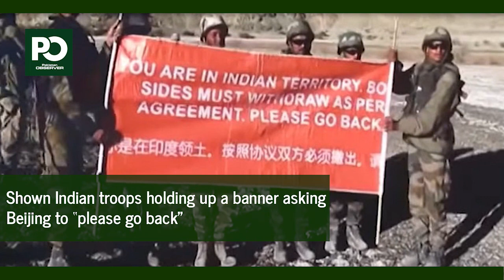Please Go Back, Indian Army Requested to China I Pakistan Observer